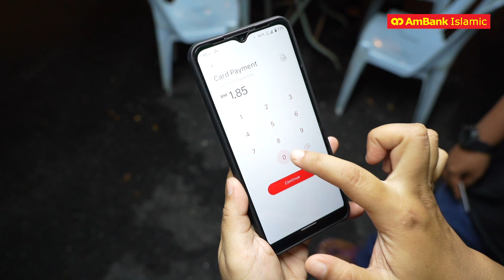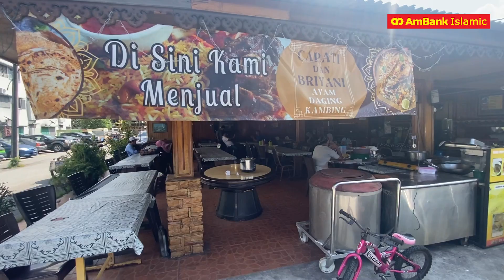AmBank Islamic - mTap DuitNow QR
Berminat dengan Kaedah Pembayaran Tanpa Tunai?

Kini, anda boleh menerima pembayaran terus dari pelanggan dengan hanya melalui telefon mudah alih (mTap) atau melalui DuitNow QR! Mudah, pantas dan selamat!

Digitalisasikan perniagaan anda sekarang!

Sila hubungi pegawai-pegawai kami di talian 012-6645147 (Kelly Lai), 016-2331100 (Kent Ng) dan 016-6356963 (Sook Kwan) untuk maklumat lebih lanjut.